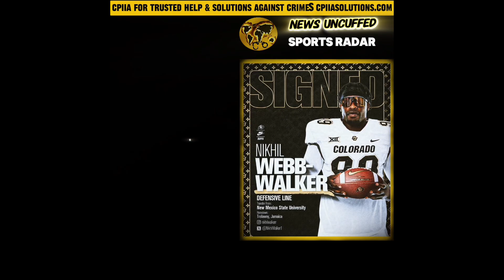Prayers For Colorado Buffs DL Who Will Have Chemotherapy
Defensive Lineman Nikhil Walker for Colorado Buffs shared with the team that he was diagnosed with lymphoma and will be receiving chemotherapy. Please keep him prayer that he will be healed in the name of Jesus Christ.

For police & security consulting for families, neighborhoods, and businesses, go to cpiiasolutions.com

-Podcast = Anchor as Hoverman Cop